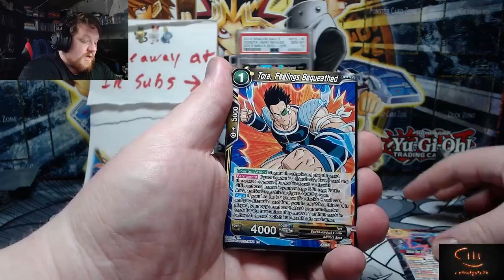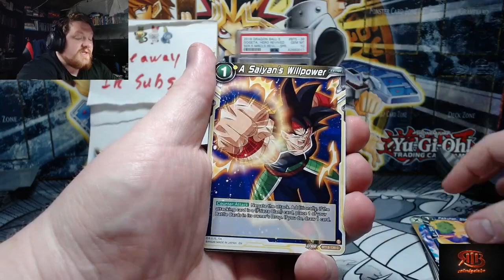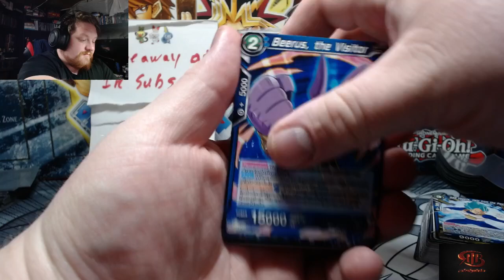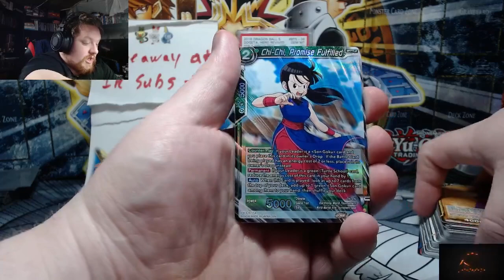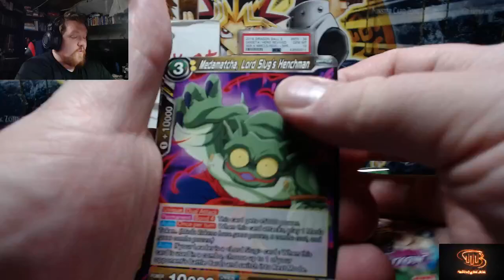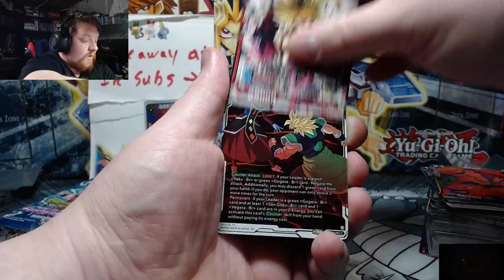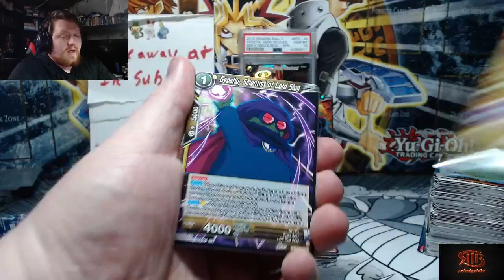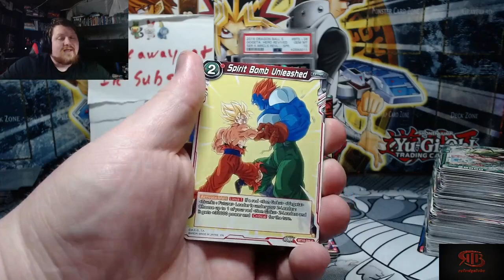You didnt think iforgot dragonball on christmas did you